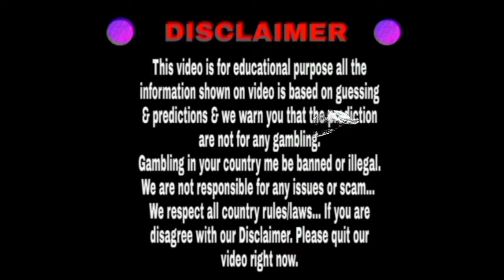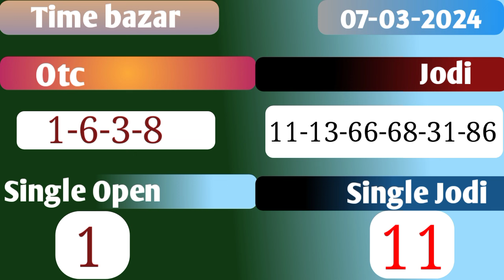Time bazar 07/03/2024 | Fix open to close | Dhamakedar jodi